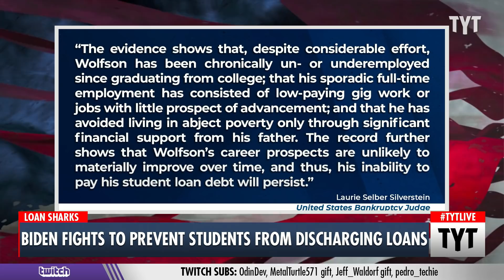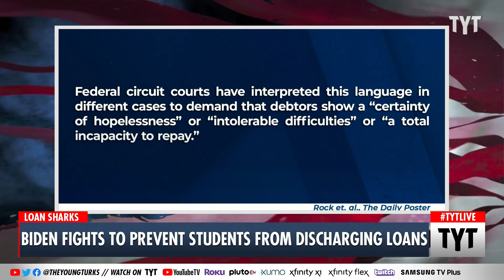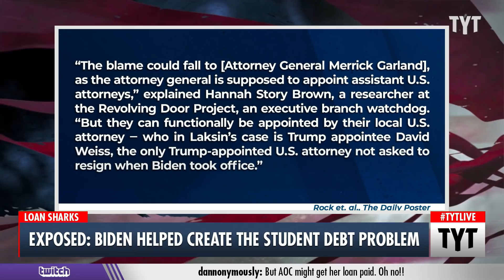Biden Battles To PREVENT Student Loan Forgiveness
The Biden Administration is changing course from its campaign promise to forgive some student loan debt by attempting to overturn a recent legal case that would further cement student loan borrowers from fighting for financial relief through bankruptcy court. Ana Kasparian discusses on The Young Turks.

"Despite increasing pressure to fulfill a campaign promise to forgive student debt, President Joe Biden is now going in the opposite direction: His administration has taken an initial step to try to overturn a key legal victory for borrowers, according to court filings reviewed by The Daily Poster.

If the administration wins an appeal, it could bolster a legal precedent against millions of debtors being crushed by bankruptcy laws that Biden infamously helped his finance industry donors sculpt during his four decades in Washington.

On January 14, a federal judge in Biden’s home state of Delaware moved to eliminate nearly $100,000 in student loan debt held by a 35-year-old epileptic man. In response, the Justice Department filed a notice of appeal in the case on behalf of Education Secretary Miguel Cardona"

220202__TA02Biden